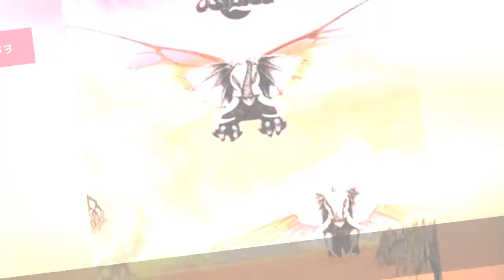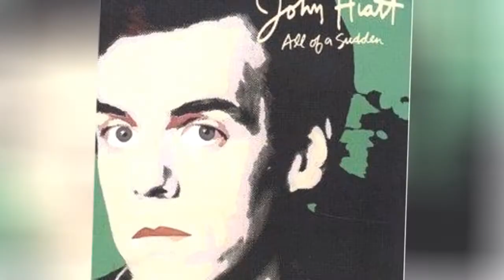Famous Albums Produced By Tony Visconti 🌞 🌝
List of albums produced by Tony Visconti, listed alphabetically with album cover images when available. A great producer is the backbone behind any top selling album, and Tony Visconti is no exception. The Tony Visconti productions listed below may include EPs and singles, as well as full-length CDs. This Tony Visconti producer discography contains information about each album, such as when the album was released and what genre the album falls under. Tony Visconti has produced a lot of successful albums that aren't all necessarily in the same genre, so the albums on this list may be categorized as rap, electronic, rock, alternative, pop or Top 40. List features albums like Black Rose: A Rock Legend, Boaphenia and more!This list answers questions like, "What albums has Tony Visconti produced?" and "What are the best albums produced by Tony Visconti?"...more
0:00 - Intro
0:00:08 - The Idiot
0:00:15 - Tanx
0:00:22 - T. Rex
0:00:29 - Sur la mer
0:00:36 - David Bowie
0:00:43 - Scary Monsters (and Super Creeps)
0:00:51 - Ringleader of the Tormentors
0:00:58 - Reality
0:01:05 - Osibisa
0:01:12 - My People Were Fair and Had Sky in Their Hair... But Now They're Content to Wear Stars on Their Brows
0:01:24 - Mondo Bongo
0:01:31 - Magic Christian Music
0:01:38 - Low
0:01:45 - Lodger
0:01:52 - La Folie
0:01:59 - Keys of the Kingdom
0:02:06 - Indiscreet
0:02:13 - Heathen
0:02:20 - From the Witchwood
0:02:27 - Feline
0:02:34 - Fandangos in Space
0:02:42 - Electric Warrior
0:02:49 - Electric Honey
0:02:56 - Electric Angels
0:03:03 - Dragonfly
0:03:10 - The Orphans
0:03:17 - The Bright Lights of America
0:03:24 - Dancing on a Cold Wind
0:03:31 - Rhapsodies
0:03:38 - Change
0:03:45 - Not Till Tomorrow
0:03:52 - Light at the End
0:03:59 - Black Rose: A Rock Legend
0:04:07 - Beyond Elysian Fields
0:04:14 - Better by Far
0:04:21 - Everyone Is Here
0:04:28 - Bad Reputation
0:04:35 - Djin Djin
0:04:42 - All of a Sudden
0:04:49 - Acquiring the Taste
0:04:56 - \"Heroes\"